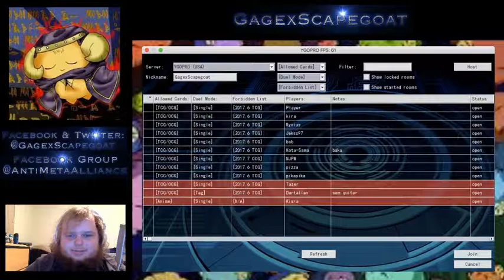Live YGOPro Stream (9/14/17)